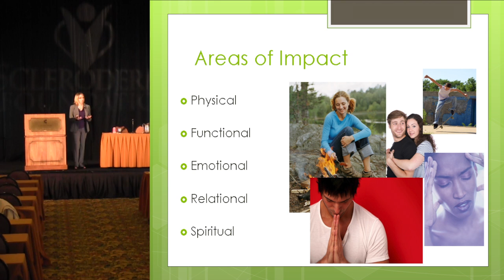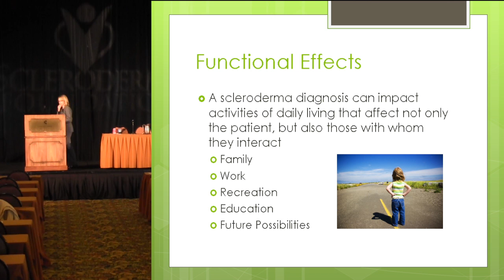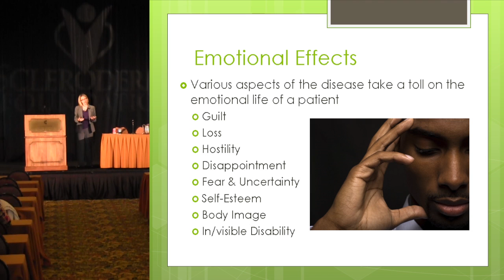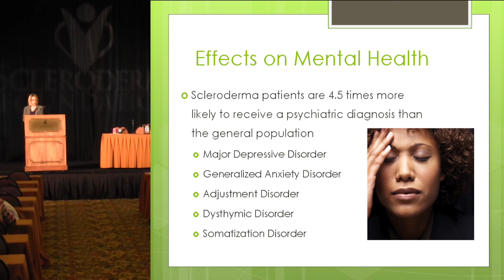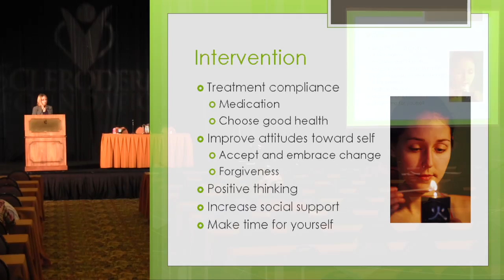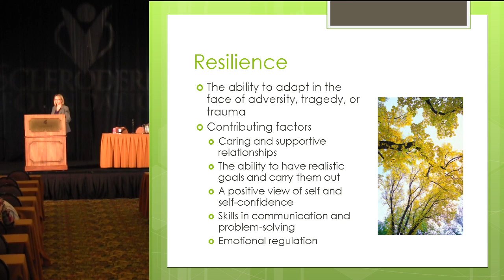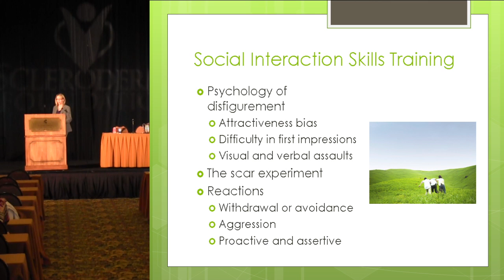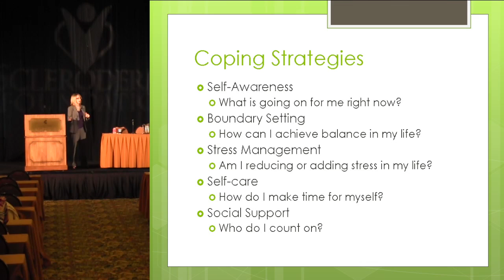Psychological Effects of Scleroderma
Understanding the Psychological Effects of Scleroderma- Ginny Maril, M. Psy-  People living with scleroderma know that its effects are not solely physical.  This session will look at some of the obvious and not --so-obvious effects that living with scleroderma may have on your emotions, behavior, relationships, and general mental illness.  Strategies for coping with these effects will be addressed.

Video Production:
Magnus Media Group